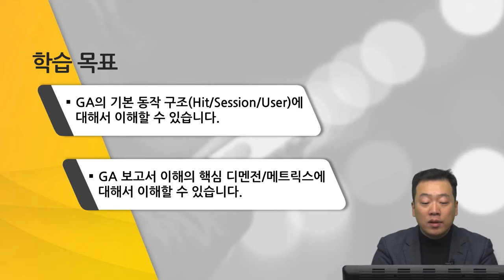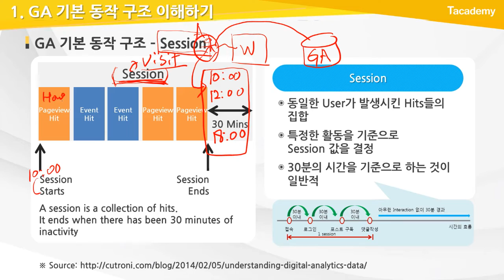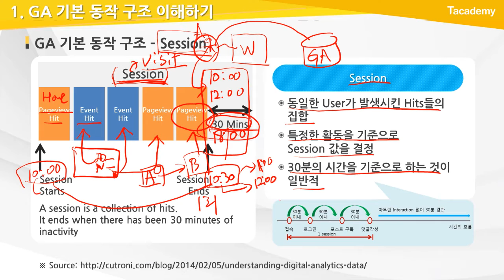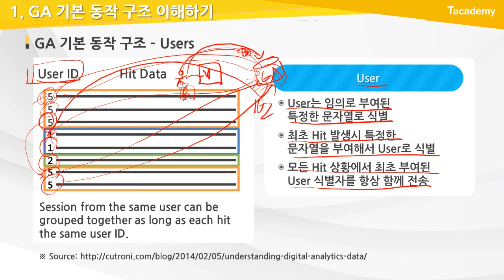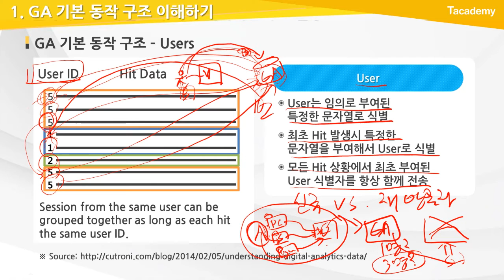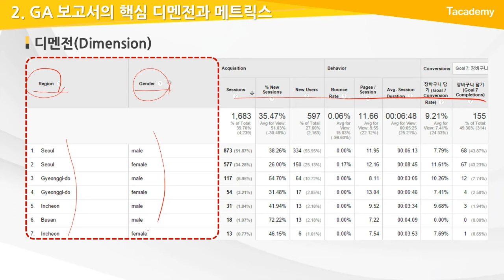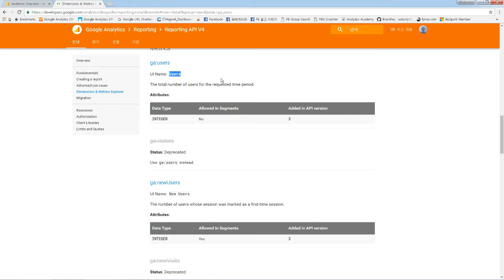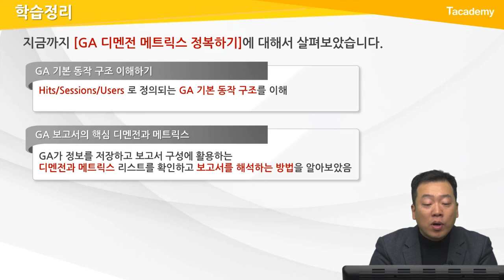구글 애널리틱스를 활용한 데이터분석 기법 초급 9강 GA 디멘전 메트릭스 정복하기 | T아카데미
T아카데미 구글 애널리틱스를 활용한 데이터분석 기법 초급 강의입니다.

1강 GA를 활용한 데이터분석 시작
2강 유입 트래픽 분석을 위한 GA셋업
3강 GA View 생성
4강 ROI 분석을 위한 데이터 트래킹
5강 비즈니스 환경에 대한 데이터분석 모델링
6강 웹사이트/모바일앱에 대한 데이터분석 모델링
7강 사이트  검색어 추출과 데이터 필터링
8강 디지털 마케팅 주요 개념 및 용어
9강 GA 디멘전 메트릭스 정복하기
- GA 기본 동작 구조 이해하기
- GA 보고서의 핵심 디멘전과 메트릭스

10강 디멘전과 메트릭스를 활용한 Ad-hoc 보고서 생성하기
11강 GA 보고서 인터페이스
12강 디지털 마케팅 채널 효과 측정 방법론
13강 디지털 채널 트래킹 모델링
14강 Excel 활용 디지털 채널 트래킹 모델링
15강 디지털 채널 ROI 분석
16강 의사결정을 위한 가설 모델링과 활용 방안
17강 외부 공유 가설 리스트와 커스텀 보고서 적용 방안
18강 GA 모바일앱 분석